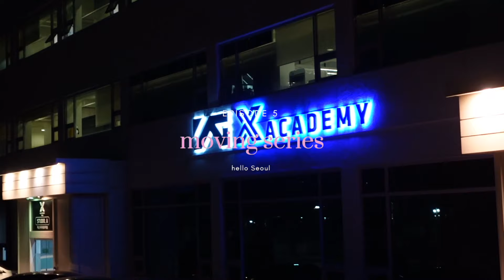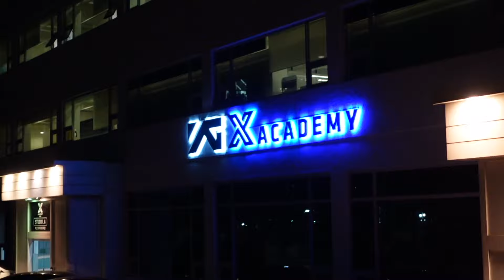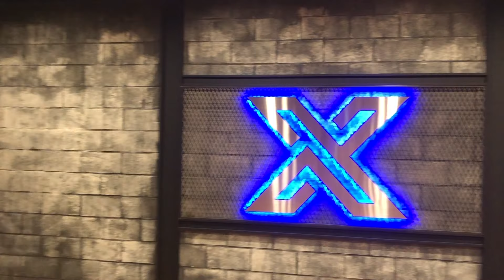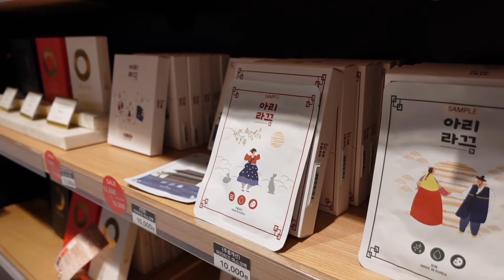getting to know Seoul 🇰🇷 olympic park, gangnam and home interior || MOVING SERIES #5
After moving to Seoul I finally have my first video in Korea out! I've just been exploring the city and getting settled into my new life as well as coming to terms with the reality of moving to a new country.

TIMESTAMPS
00:00 Intro
00:11 Olympic Park
03:28 Dancing at X Academy
04:27 Cafe & Shopping in Gangnam
06:40 Home Interior
09:22 Chatting about moving countries